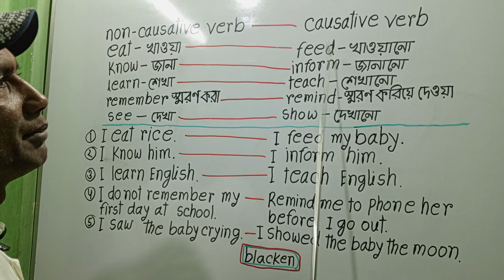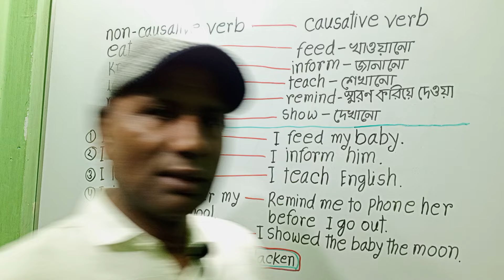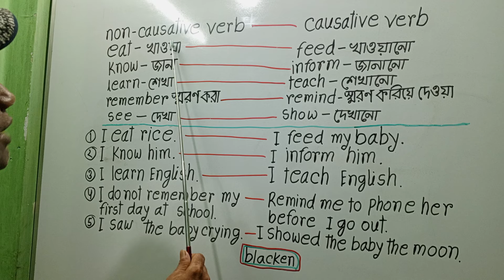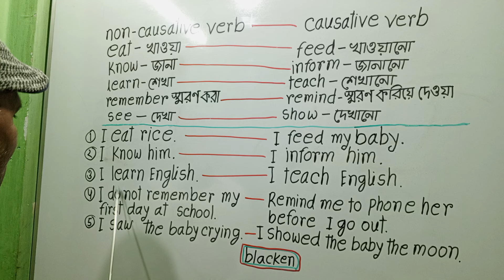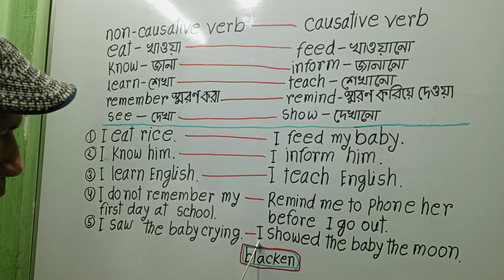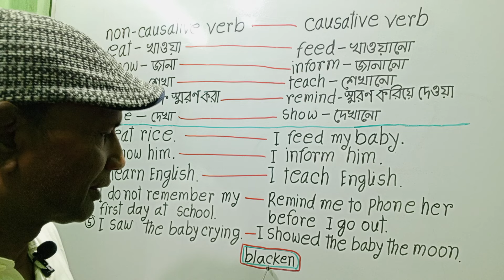NON - CAUSATIVE VERB থেকে CAUSATIVE VERB-- eat, know, learn, remember & see